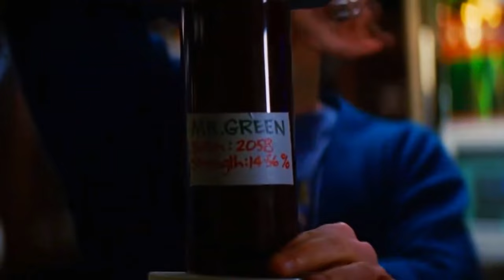Les Secrets et Révélations du TRAILER de CAPTAIN AMERICA: BRAVE NEW WORLD !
🎮 Instant Gaming : Si tu souhaites acheter tes jeux vidéo et kiffer moins cher, penses à Instant Gaming, site fiable et 100% sécurisé ! 🚨

Retrouves moi sur Twitch très souvent en live !
❤️ VOICI MON PAYPAL POUR CEUX QUI SOUHAITENT ME SOUTENIR EN FAISANT UN DON

Toutes les images/extraits sont la propriété de Marvel Studios, Disney + et Marvel Entertainment.